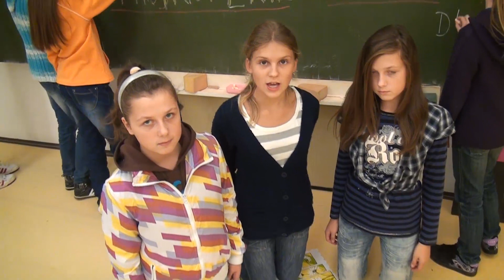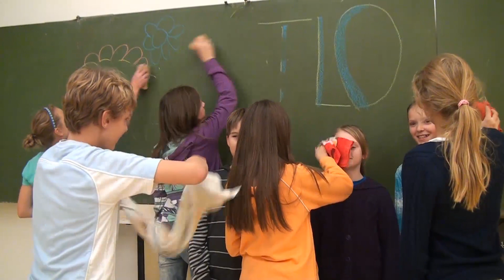Správy DTLO No.20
DTLO.webnode.sk